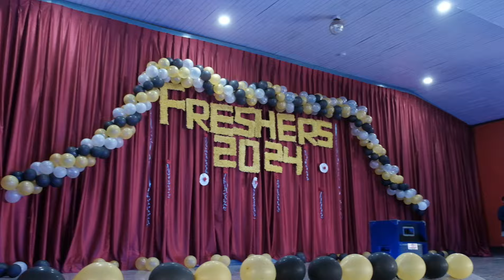FRESHERS WELCOME 2024 | School Program and Fun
Another Vlog from Sukhia Pokhri HS School. It's a Freshers Welcome Program organised by the students of class XII for the students of Class XI (2024 batch).